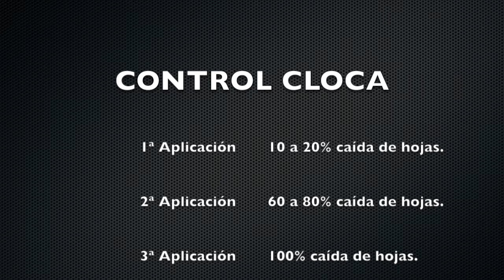CLOCA, Paulina Sepúlveda - INIA